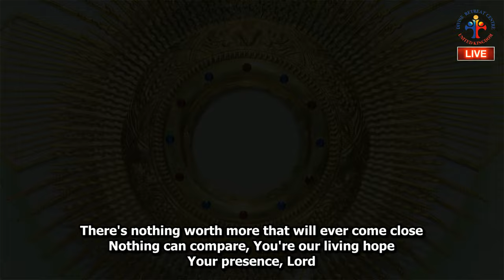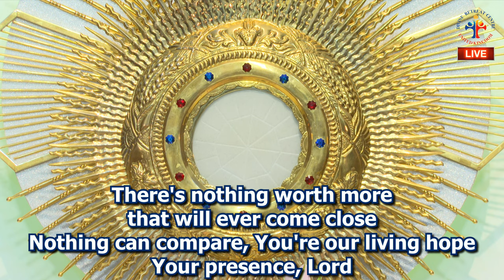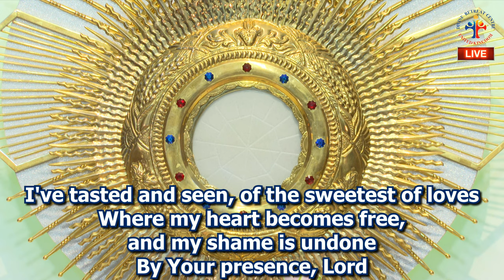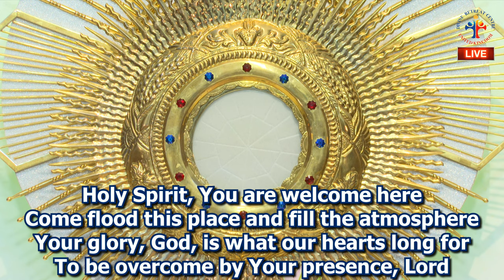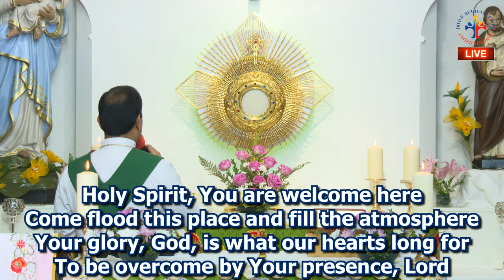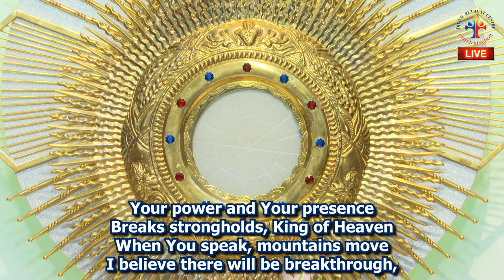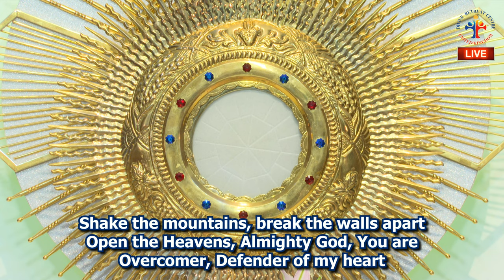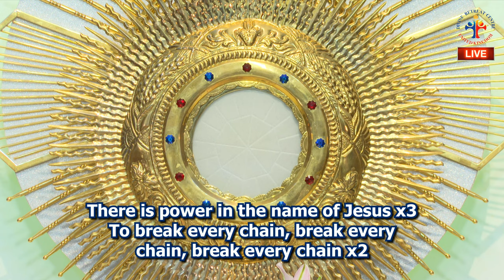Deliverance Retreat: Day 1 Part 1 Gospel Preaching, Holy Mass & Eucharistic Adoration (28 Aug 2020)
Three Day Deliverance Retreat  (LIVE) online

From Fri 28th to Sun 30th,18:00-22:00 UK time.

Gospel Preaching, Holy Mass, Eucharistic Adoration and Holy Rosary Divine Retreat Centre Ramsgate, UK

Divine UK is a catholic charismatic ministry based in Ramsgate, UK. Divine UK was established under the archdiocese of Southwark in March 2014. These programmes are led by Fr George Panackal VC, Fr Antony Parankimalil VC, Fr Joseph Edattu VC & Fr Jose Palliyil VC.

Daily Programme: LIVE English Service from 6:00pm to 9:00pm (UK time).

"UNDER MY ROOF"
Youth Meeting, every Saturday at 11am (UK time)